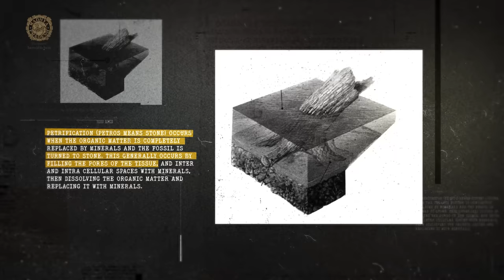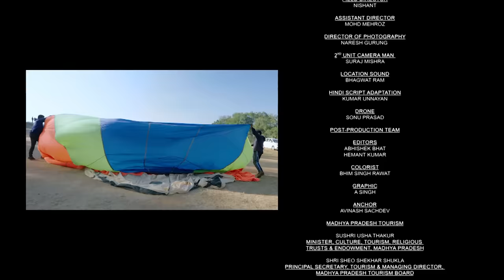Geological Wonders of Madhya Pradesh | Avinash Sachdev | Episode 2 | MP Tourism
Join us on a journey through time and wonder, where ancient stories are written in stone. Madhya Pradesh - Geological Wonders

Discovering the breathtaking landscapes, unique rock formations, and fascinating natural history and the fossil remains of a prehistoric era.

Plan your trip to the HeartofIndia today!